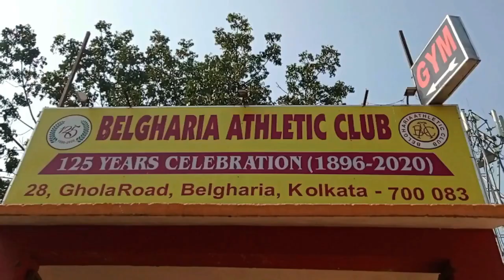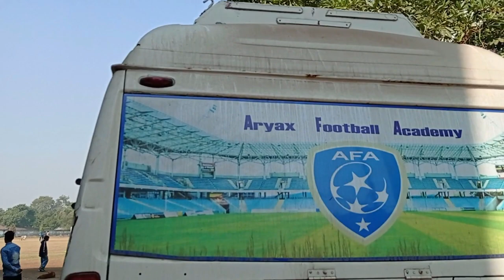U-13 Trial For U-13 I-league || Aryax Football Academy || A Academy Will Make A Change...